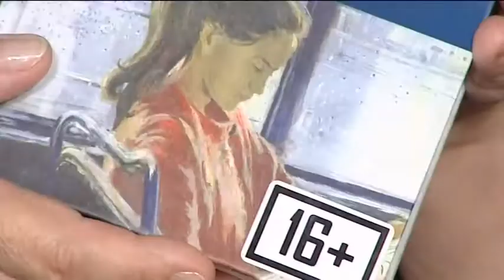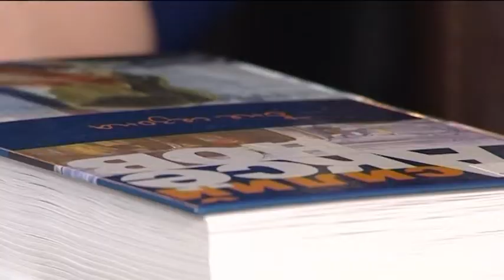Югорчанам порекомендовали малую прозу Василия Аксёнова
Рубрика «Югорский абонемент». Автор - Мария Мадьярова.